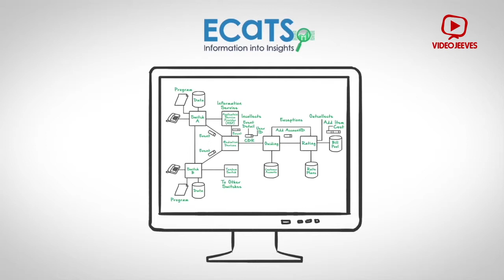ECATS - VideoJeeves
The rise of 2D Animation took place in 19th century. At that time, it was mainly used for creating cartoon shows. Today, the field of 2D Animation has expanded and is used globally with numerous applications. New uses include Cutout, Whiteboard and Motion Graphics Animation. Why is 2D so popular? It cost effectively offers a variety of styles to communicate. The Animation style might be old, but it still has its edge.

However, there has been a lot of exploration done in the field of 2D Animation which has led to the introduction of Cut – Out, Whiteboard and Motion Graphics Animation. Why 2D is still popular? Because it offers a lot of variety of styles that can be worked upon. The Animation style might be old but still has got its edge as describing your story with cartoons under an affordable budget is only available with 2D Animation.

Has your company taken the notice of how strong and less costly online video content is as compared to website content? If not, then it's high time to make use of the best 2D animation videos VideoJeeves can provide you with.
2D animation videos
in search results get 40% more clicks than text listings. The impact an animated video has on its viewers is 6x more effective than print and direct mail.